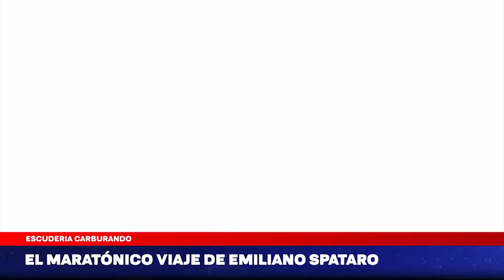Escudería Carburando | El diario de viaje de Emiliano Spataro